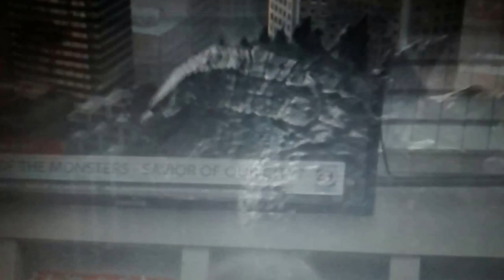Godzilla 2014 "Back to the Ocean" Clip